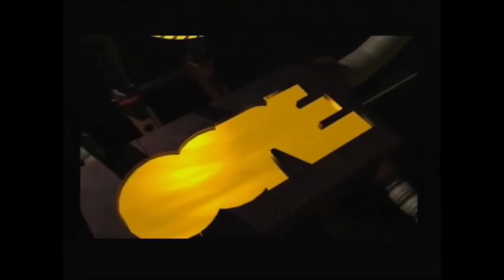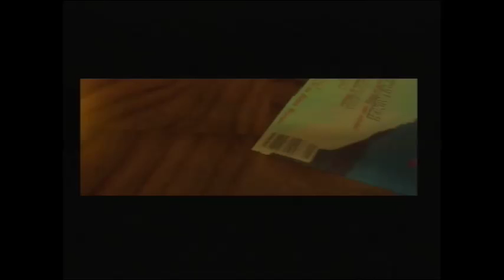tomb Raider 1998